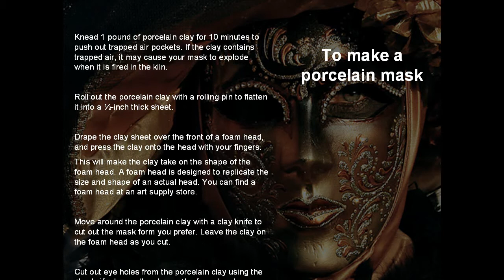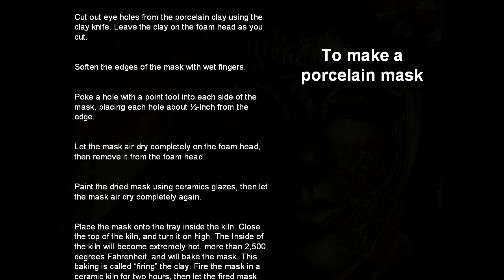Un Ballo in Maschera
Excerpts from the opera "Un ballo in maschera" by Giuseppe Verdi accompanied with pictures of Masks and Carnival Costumes.